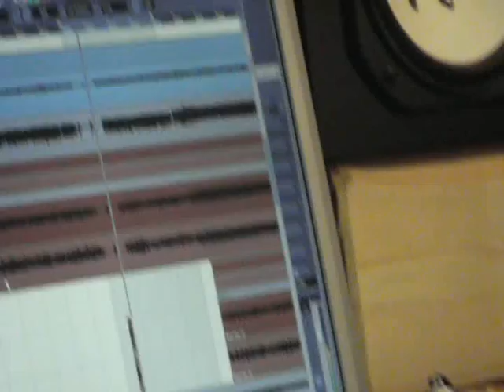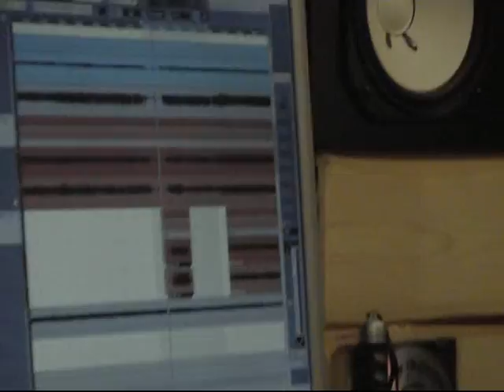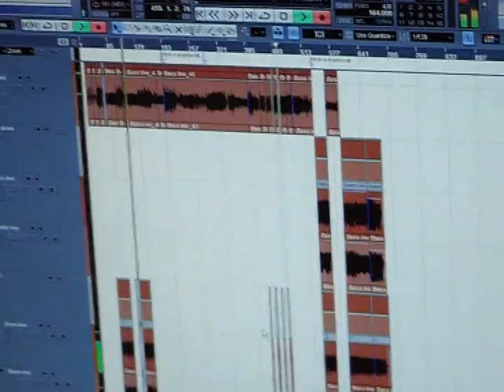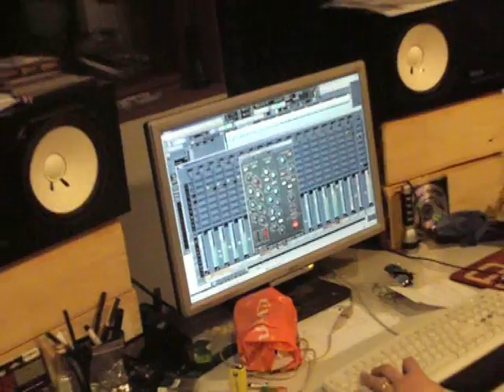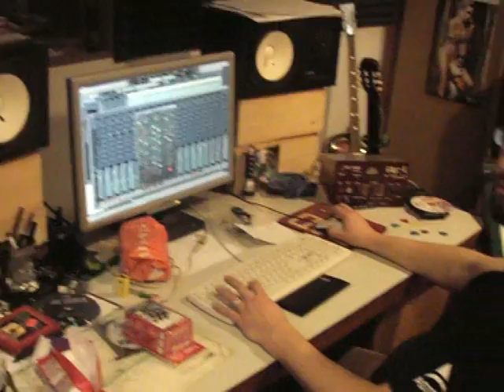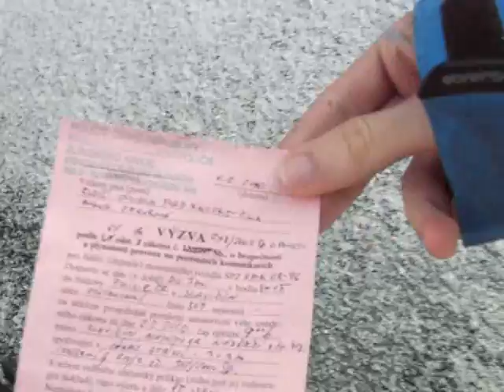Morgue Son | Studio Diary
Decadance Recordings, February 2010 , Slavicin